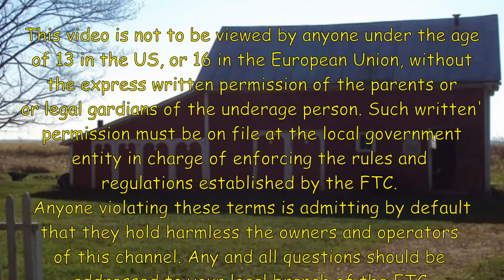Windstorm Damage - Repairing Linda's Windmill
Published 6/5/22
We had the usual windstorms this spring.
My windmill was spinning like crazy. My neighbor’s windmill was too. Then one day it was broken and laying in pieces.
I went over and checked on it. The vane had broken off. The the wheel was twisted and broken.
The next time I talked to her she said she was going to try and solder it. I offered to weld it back together.
It ain’t gonna be easy.  😁😎

I signed up with TeeSpring to make and deliver Old Sneelock’s Workshop T Shirts. You can go